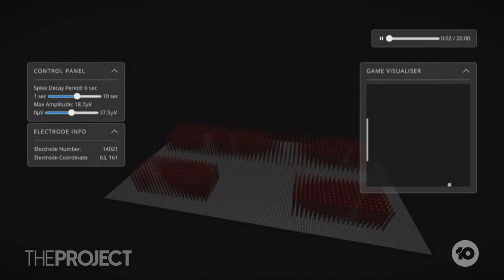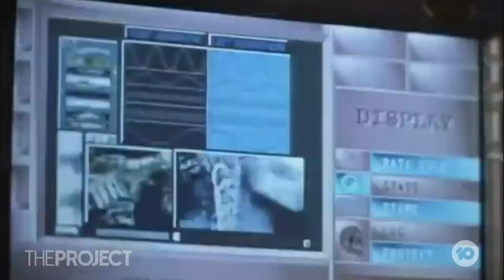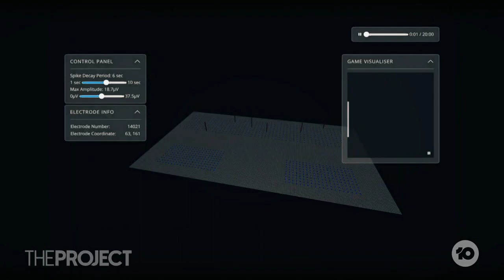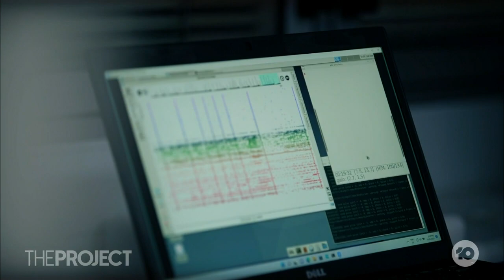Growing Brain Cells: Brain Cells Grown In A Dish Learn To Play Computer Game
A Melbourne-based research team has grown a brain in a dish and taught it to play Pong, but how did it all come about and should we be worried?